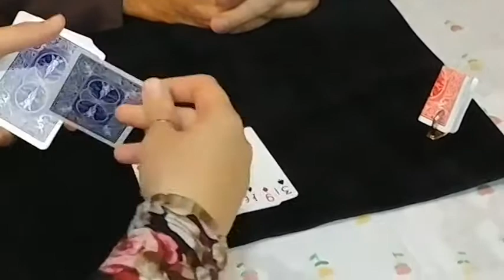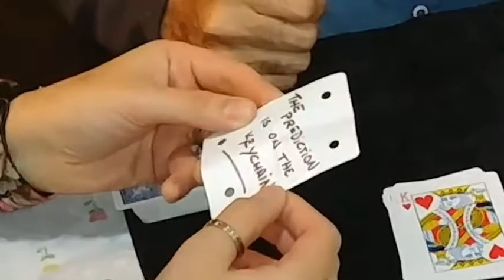Prediction on lock - Quique MARDUK ( Version Française ARTECO )